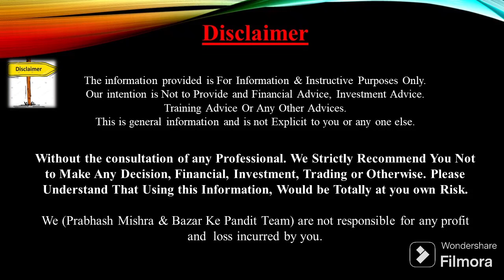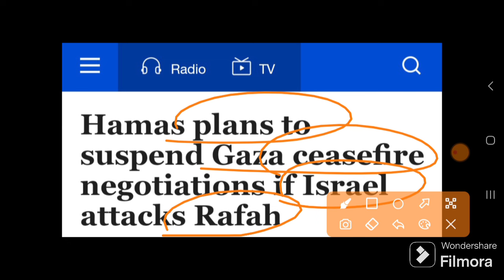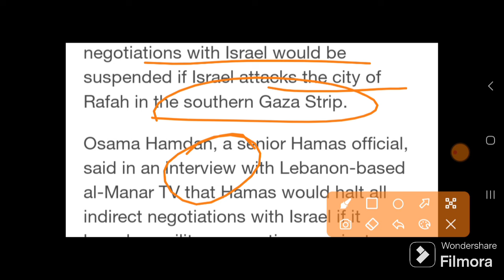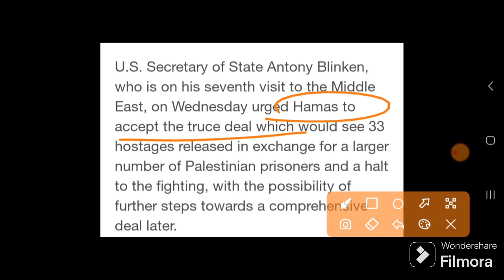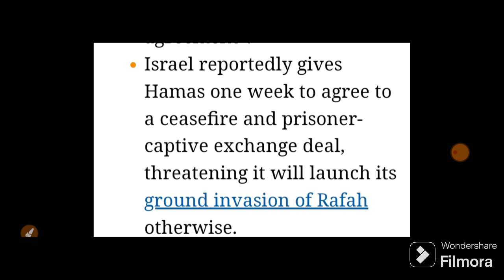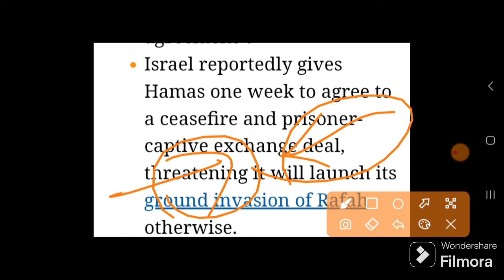Humasबोला युद्ध नही रुकेगा13मिनट पहले आई खबर कुछ बड़ा होने वाला| 06 May Nifty Bank Nifty Prediction